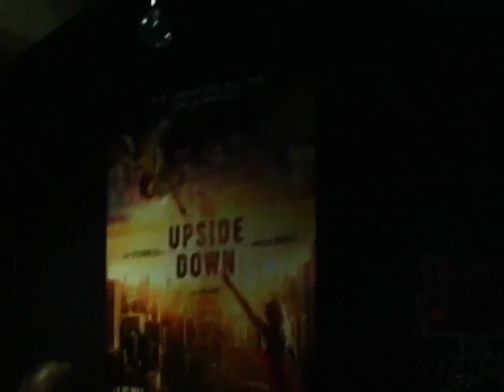Interview & MasterClass Juan Solanas "UPSIDE DOWN" (1/2)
Avril 2013, sortie du film "Upside Down" de Juan Solanas, avec Kirsten Dunst et Jim Sturgess. La masterclass de Juan Solanas y révèle de nombreux secrets de tournage ! Partie 2